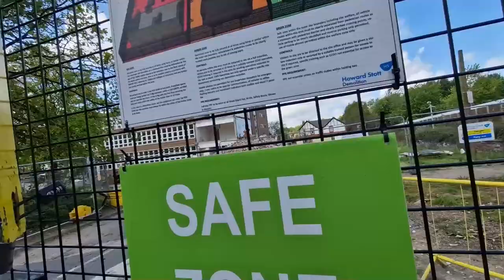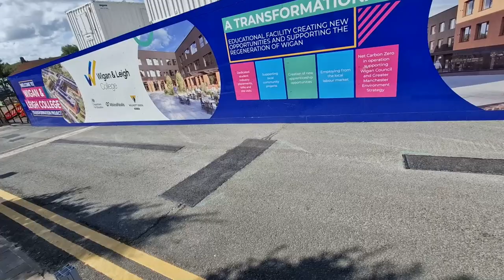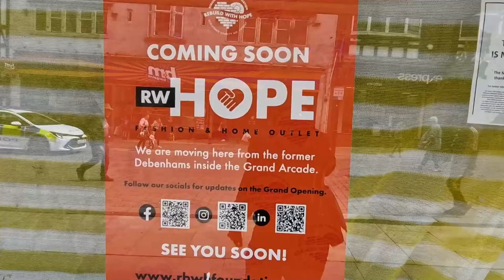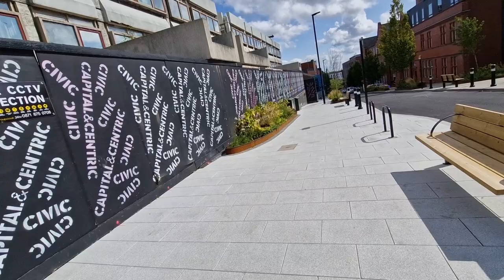Wigan Galleries Update - Late August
The late august update that covers both the old Galleries site and checks in on the College site. Along with updating on whats going on with other aspects of the town.